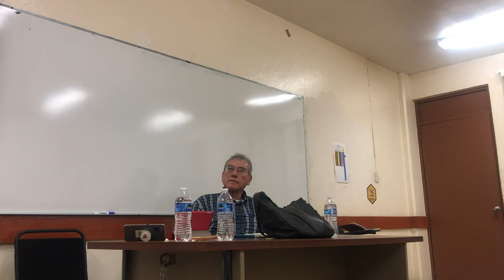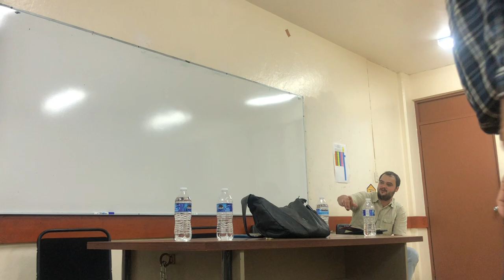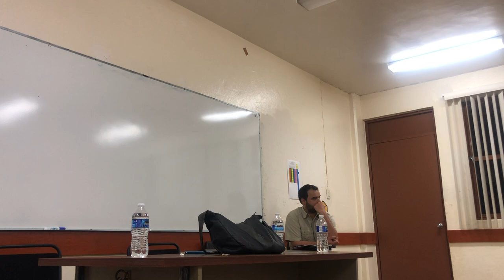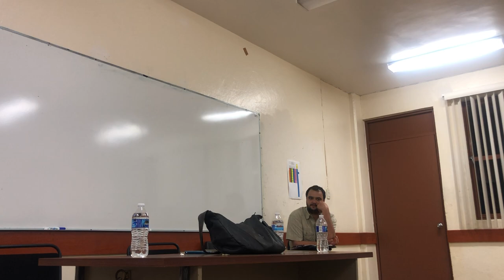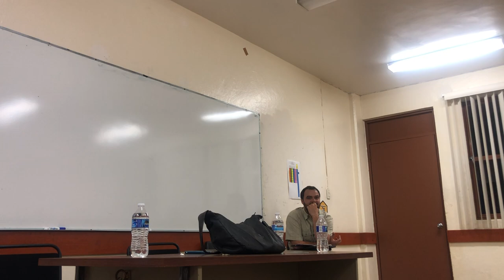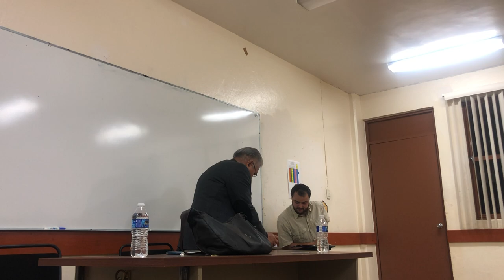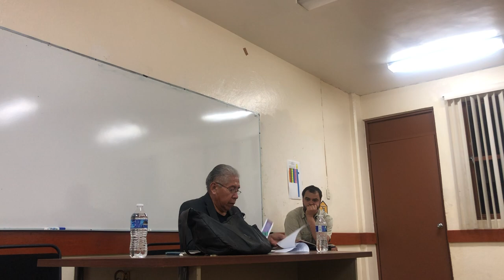Mesa 11, Simposio "Teoría crítica desde las Américas," XXI CONGRESO INTERNACIONAL DE FILOSOFÍA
Mesa 11
Simposio "Teoría crítica desde las Américas"
XXI CONGRESO INTERNACIONAL DE FILOSOFÍA
Universidad de Guanajuato
6 al 10 de noviembre 2023